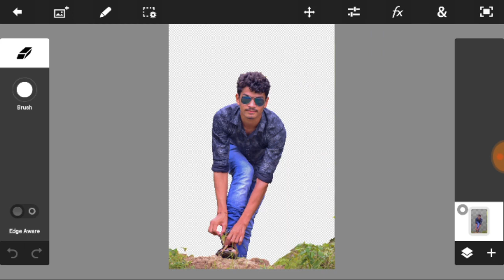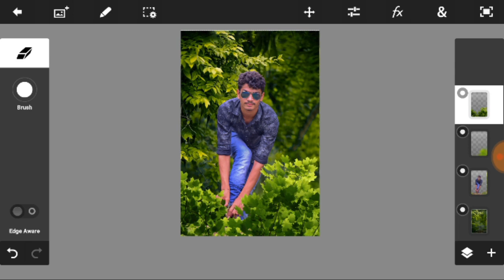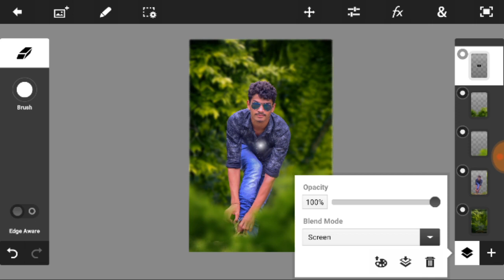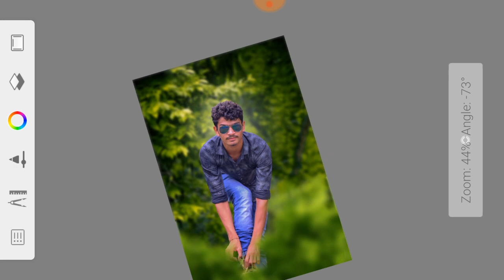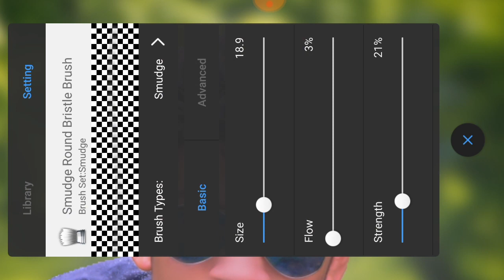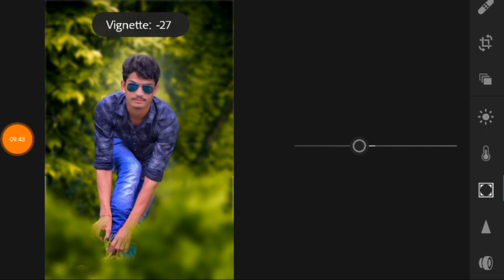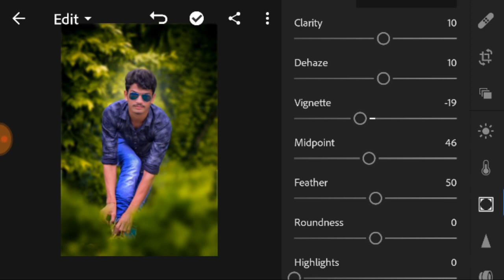How to PS Touch Green Editing Video /Sipak EDITZ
Background... 🙋🙋🙋

Kamal ka video he dekho enjoy karo. Like kardo bhai lok

 Editing Tutorial me... Sipak Kumar Majhi